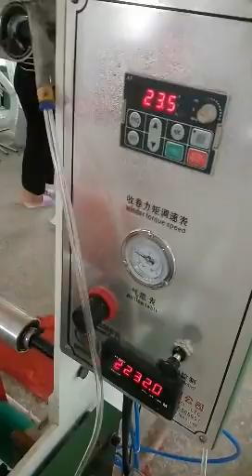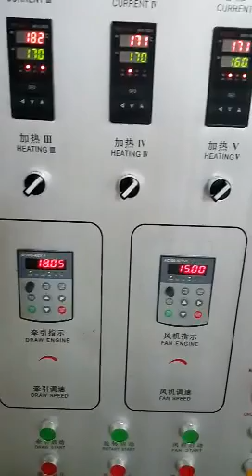Plastic PE film blowing machine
Nicole lee

Film blowing machine model 700 is a popular model , can blow both LDPE and HDPE film ,widely using for shopping t shirt bag ,doggie bag,shopping flat bag ,hand bag ,garbage bag etc making .